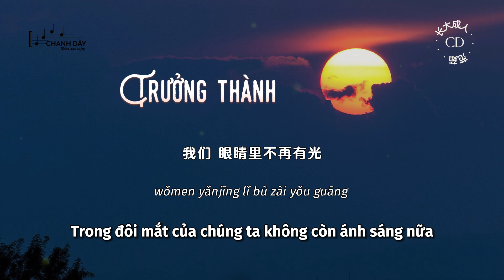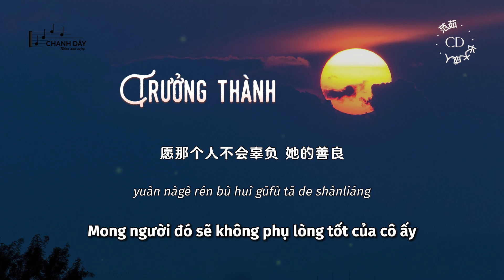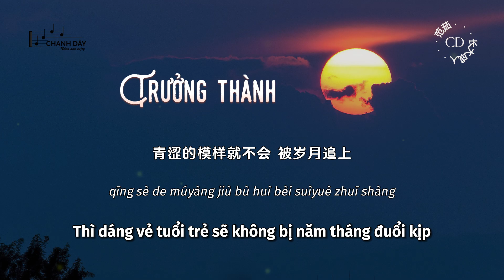[Vietsub] Trưởng thành (长大成人) - Phạm Như (范茹) - Hot Douyin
骑单车的少年停在旧报摊
翻找杂志上说星座相配那段
那天他故意把手表拨慢
送女孩回家的路上绕了弯

他们的后来跟很多故事一样
从人海熙攘走到天各一方
藏起同样的伤看不同的夕阳
在遗憾里慢慢被自己原谅

岁月像一个混账
把纯白的孩子弄脏
当初想去却还没去的远方
只能在酒里被一口喝光

后来他
和陌生的人同床
和枕边的人说谎
和最爱的人老死不相来往
偶尔酒后失言提起那个姑娘
就笑说谁的青春没有过白月光

我们
眼睛里不再有光
笑容里渐渐有妆
难道憧憬的生活只能是这样
相信爱情的心啊被世俗埋葬
让从前美的像一个谎

情窦初开的少年已不知去向
用宿醉和奔忙逃避房间的空荡
偶尔想问女孩后来在谁身旁
愿那个人不会辜负她的善良

后来他
和陌生的人同床
和枕边的人说谎

我们
眼睛里不再有光
笑容里渐渐有妆

故事也永远停留在那年的巷
要不是后座的夕阳落得匆忙
青涩的模样就不会被岁月追上

qí dānchē de shàonián tíng zài jiù bào tān
fān zhǎo zázhì shàng shuō xīngzuò xiāngpèi nà duàn
nàtiān tā gùyì bǎ shǒubiǎo bō màn
sòng nǚhái huí jiā de lùshàng ràole wān

tāmen de hòulái gēn hěnduō gùshì yīyàng
cóng rén hǎi xīrǎng zǒu dào tiāngèyīfāng
cáng qǐ tóngyàng de shāng kàn bùtóng de xīyáng
zài yíhàn lǐ màn man bèi zìjǐ yuánliàng

suìyuè xiàng yīgè hùnzhàng
bǎ chún bái de hái zǐ nòng zāng
dāngchū xiǎng qù què hái méi qù de yuǎnfāng
zhǐ néng zài jiǔ lǐ bèi yīkǒu hē guāng

hòulái tā
hé mòshēng de rén tóng chuáng
hé zhěn biān de rén shuōhuǎng
hé zuì ài de rén lǎosǐ bù xiāng láiwǎng
ǒu'ěr jiǔ hòu shīyán tíqǐ nàgè gūniáng
jiù xiào shuō shéi de qīngchūn méiyǒuguò bái yuèguāng

wǒmen
yǎnjīng lǐ bù zài yǒu guāng
xiàoróng lǐ jiànjiàn yǒu zhuāng
nándào chōngjǐng de shēnghuó zhǐ néng shì zhèyàng
xiāngxìn àiqíng de xīn a bèi shìsú máizàng
ràng cóngqián měide xiàng yīgè huǎng

qíngdòuchūkāi de shàonián yǐ bùzhī qùxiàng
yòng sù zuì hé bēnmáng táobì fángjiān de kōng dàng
ǒu'ěr xiǎng wèn nǚhái hòulái zài shéi shēn páng
yuàn nàgè rén bù huì gūfù tā de shànliáng

hòulái tā
hé zuì ài de rén lǎosǐ bù xiāng lái wǎng

gùshì yě yǒngyuǎn tíngliú zài nà nián de xiàng
yào bùshì hòu zuò de xīyáng luòdé cōngmáng
qīng sè de múyàng jiù bù huì bèi suìyuè zhuī shàng